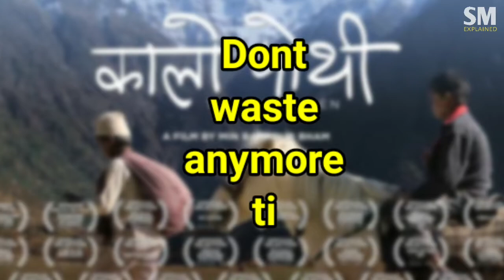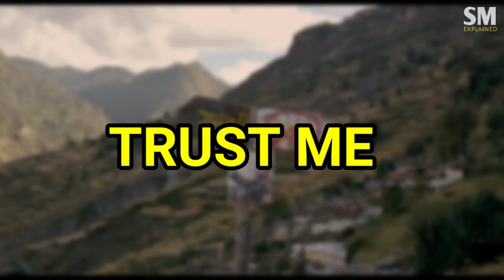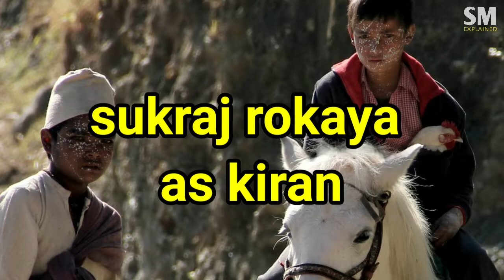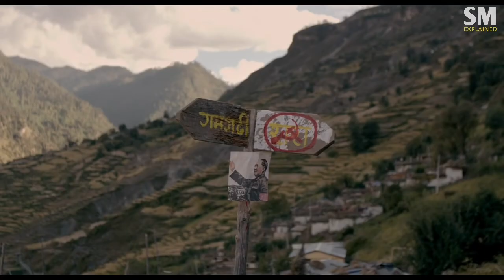Nepali Movie KALO POTHI (2015) The black Hen Explained in detail ||SM Explained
kalo pothi full movie
nepali movie kalo pothi full movie
nepali movie kalo pothi explained
the black hen review
the black hen full movie
Nepali review in nepali
nepali movie explained in nepali
nepali nominate award movie
kalo pothi boxoffice collection
nepali movie boxoffice collection